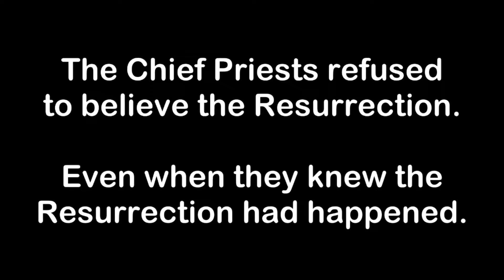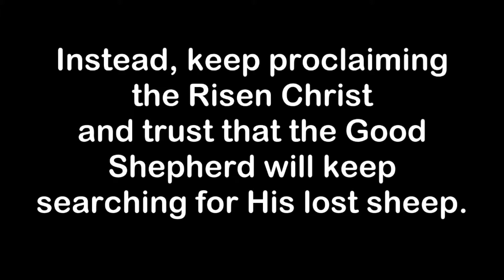"Living a Resurrected Life - A Life of Power" by Pastor Jeff Hatcher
Pastor Jeff Hatcher begins a new Sermon Series: Living a Resurrected Life. This week, the first sermon, A life of Power.